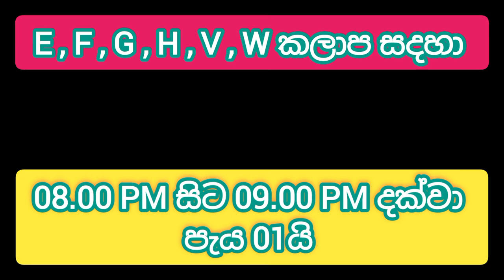Power cut today Time Table | Power cut Schedule Sri Lanka | CEB | 2022.08.10